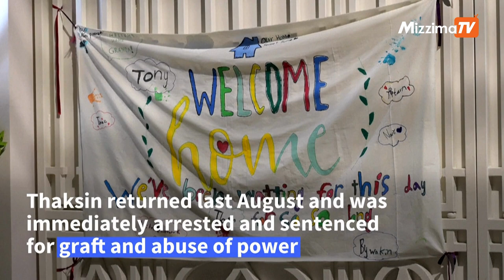Jailed Thai ex-PM Thaksin returns home from police hospital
The former Thai prime minister Thaksin Shinawatra arrives back at his Bangkok home from a police hospital just six months after he was arrested following a dramatic return to the kingdom from 15 years of self-imposed exile.